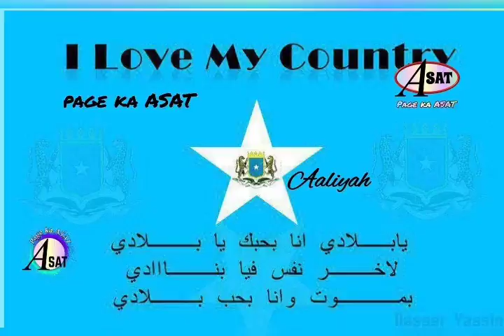Soomaaliyeey Toosooy music